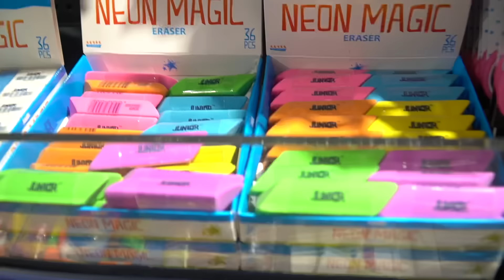BACK TO SCHOOL SA BABOM *posvađale se*